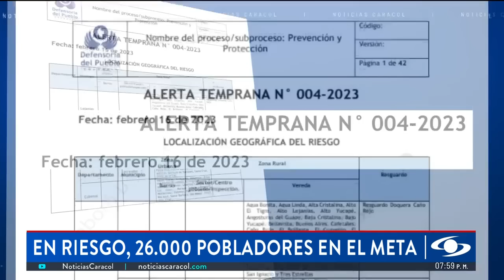Más de 26.000 pobladores del Meta estarían en riesgo, alerta la Defensoría del Pueblo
Una alerta temprana de la Defensoría del Pueblo, emitida el pasado 16 de febrero, advertía del riesgo inminente para más de 26.000 pobladores del departamento del Meta, en municipios como Lejanías, donde 39 veredas están en riesgo de afectaciones a la vida; El Castillo, con 42 veredas, y Cubarral, con 25 veredas.

Entre los fenómenos de violencia advertidos por el Ministerio Público, hay homicidios selectivos, amenazas, extorsiones y despojo de tierras y otras dinámicas que hoy, tal y como se advirtió, padecen los pobladores.

En referencia a las estructuras ilegales que delinquen en el Meta, Carlos Camargo, defensor del Pueblo, manifestó que ya "no vienen funcionando en grandes grupos o en campamentos, sino que lo vienen haciendo, utilizando como distractor, pequeños grupos que muestran fácil movilidad”.